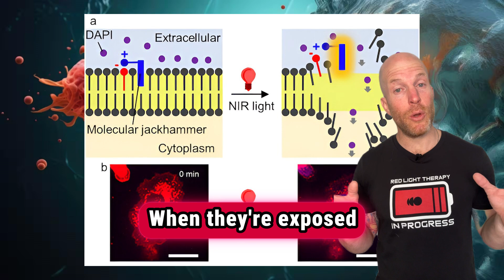Red Light Therapy And Cancer | Can Near-Infrared Light Therapy KILLS Cancer Cells?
We explore the topic Red Light Therapy And Cancer and investigate whether near-infrared light therapy can truly kill cancer cells. Red light and infrared light therapy have gained interest as alternative health treatments, but can they be effective against cancer?

Learn about the potential of killing cancer cells with infrared light and how infrared light to kill cancer cells might work on a cellular level.

We'll cover how red light therapy and cancer are connected and discuss ongoing studies into infrared cancer treatment. See how scientists are examining the use of red & near-infrared light to find new ways of targeting cancer cells, possibly even killing cancer stem cells. If you've wondered, “Does red light therapy really work for serious conditions like cancer?” this video will help shed light on the topic.

This discussion includes the possible benefits of red light therapy, insights on the science behind infrared light therapy, and the effectiveness of using near-infrared light to kill cancer cells. We will also touch on the potential risks and how this type of therapy might complement traditional cancer treatments. If you’re looking for a comprehensive overview of how red light therapy could fit into cancer treatment plans, watch to learn more.